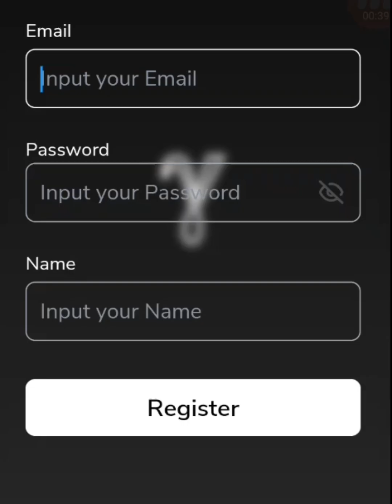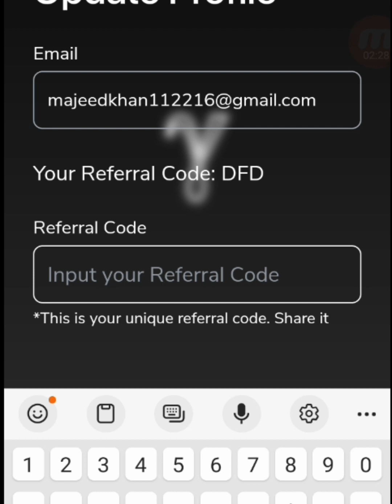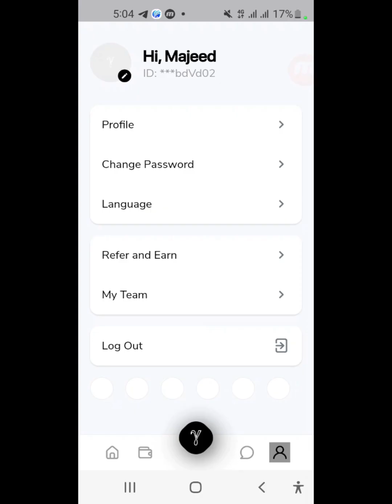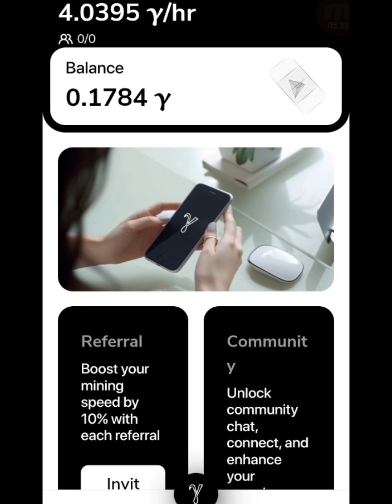G NETWORK MINING APP FULL DETAIL || Earn Money From G Network || G Network Token | Gamma Network App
Hi guys Welcome to "Crypto Claims" YouTube channel here you watch all about online earning , work from home, how to earn, online earning. in short you got each and every thing about press the bell icon to be the part of Crypto Claims. hopefully you enjoy all time when you come in to my world.. THANK YOU so much.

Refer code: CSLLRLIYOUDFBQK

__KEYWORDS__
crypto airdrop,
airdrop today,
airdrop instant withdraw,
crypto cryptocurrency,
crypto airdrop,
airdrop today,
airdrop instant withdraw,
 bitcoin shiba btc eth,
crypto news,
crypto update,
airdrop crypto,
Online earning,
crypto news today,
Crypto Youtuber,
Pi Network,
Ethereum,